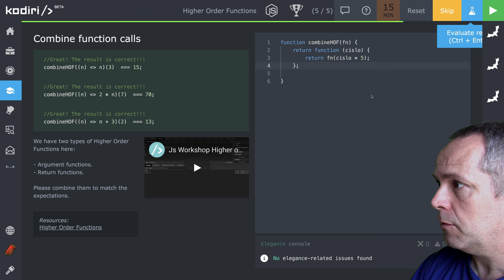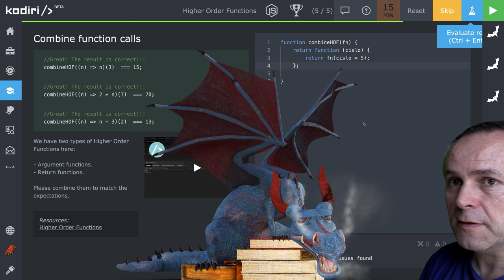🧩 1229 Funkcie vyššej úrovne - funkcia ako argument inej funkcie a funkcia ako návratová hodnota